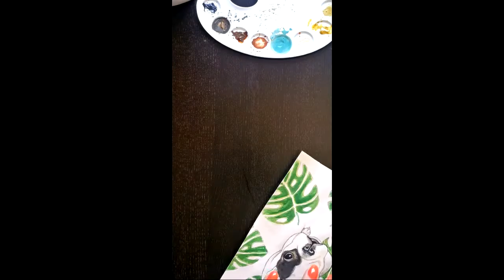Gaia the Frenchie | Watercolor with Gold Leaf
Time lapse of watercolor illustration with gold leaf application, of my friend Cata's Frenchie, Gaia.

Final version and other works of mine at Instagram: @monicamarinhoART

Monica